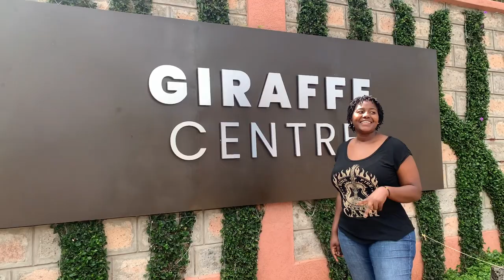Unbelievable Encounter 😱😱 Feeding Majestic Giraffes in Nairobi's Hidden Oasis!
FILMED BY:
1. Main Camera

2. Alternative and Water sports Camera